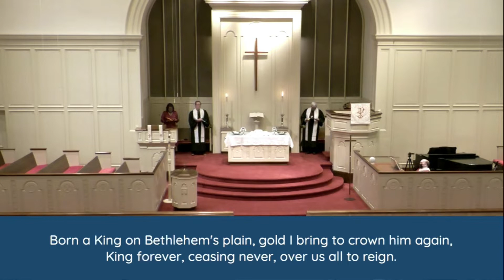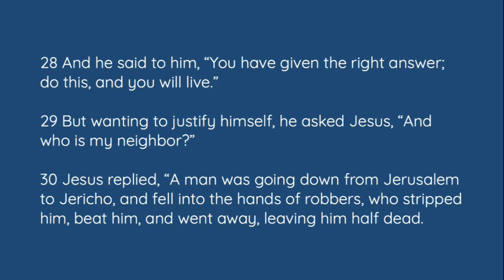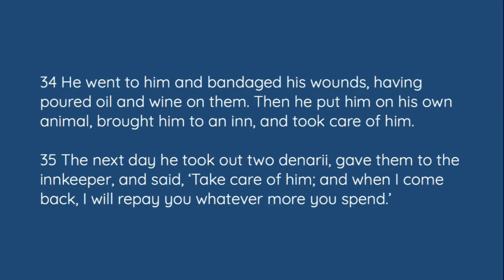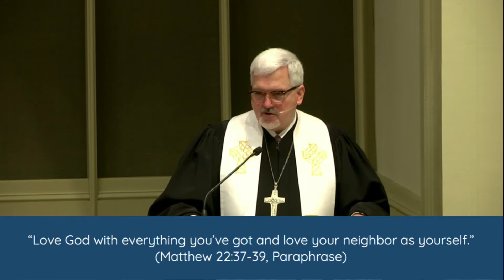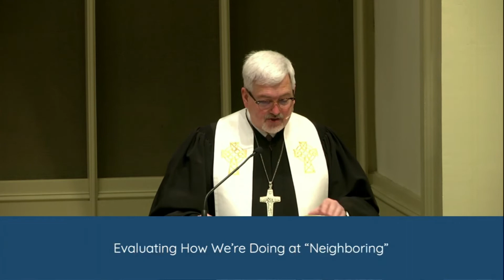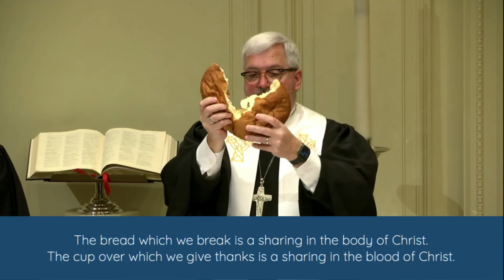Traditional Worship | January 2, 2022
"Hey Neighbor"
Luke 10:25-37
Dale Cohen, Senior Pastor